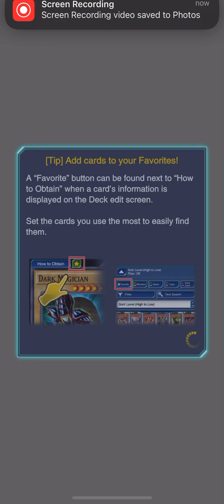Kc Cup: Cyberse vs PK